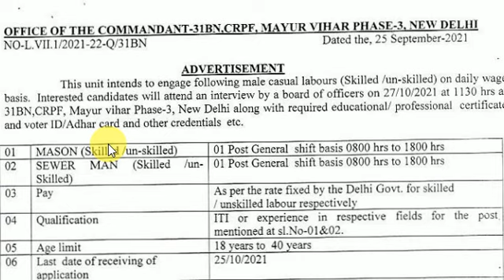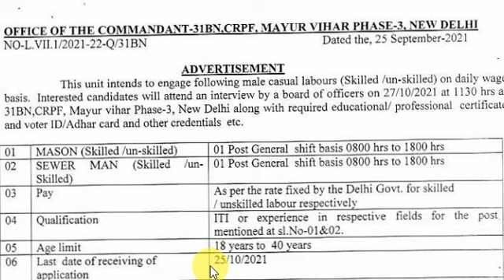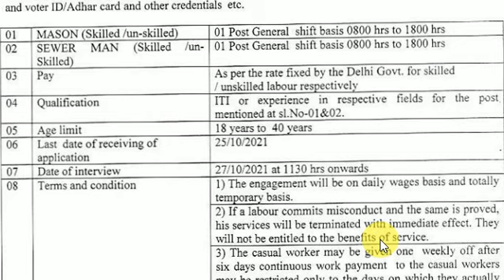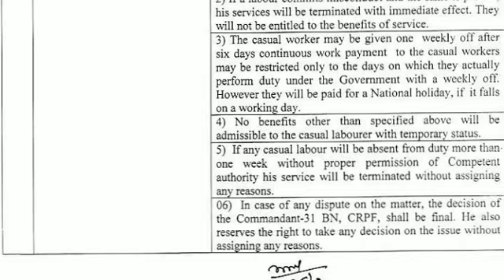CRPF नयी भर्ती || interview एग्जाम डेट भी जारी || CRPF NEW VACANCY || CRPF Tradesman Exam date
स्टडी मटेरियल और पीडीएफ के लिए अभी हमारे टेलीग्राम चैनल को ज्वाइन करे
हमसे सीधे बात करने के लिए अभी हमारे फेसबुक पेज को फॉलो कर